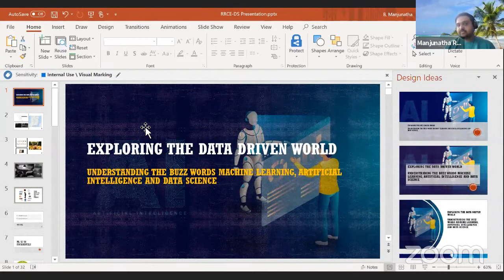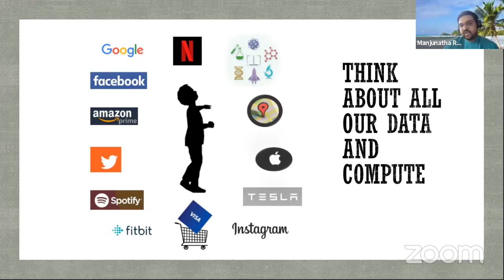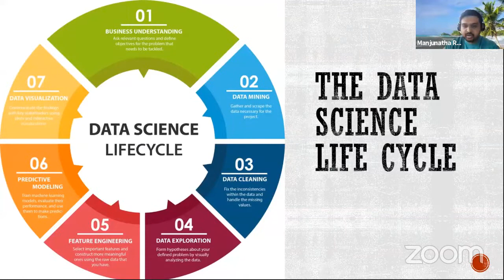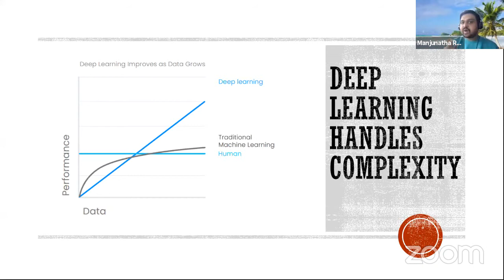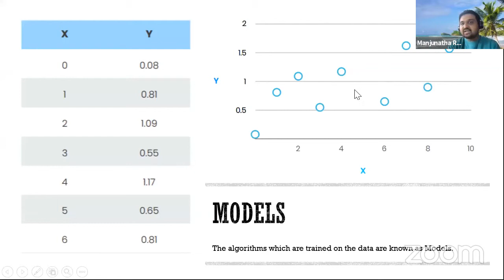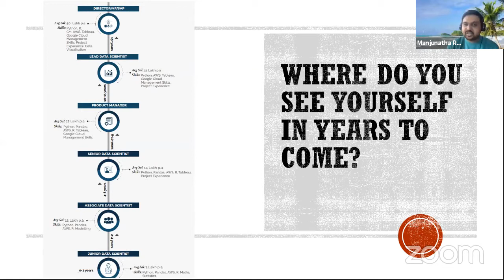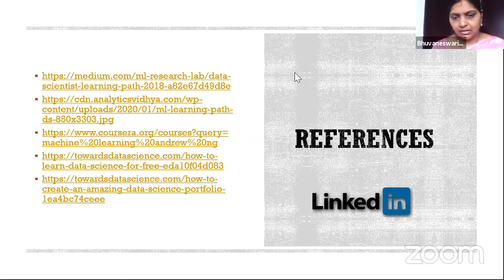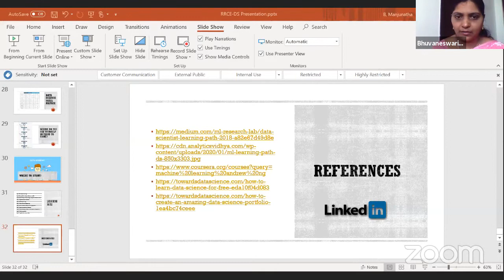Exploring the Data driven world - RRCE Bangalore 16 July 2020